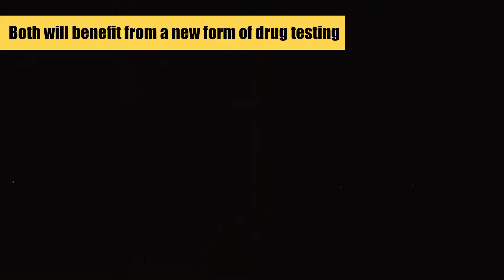Waterloo chemists develop a faster form of drug testing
University of Waterloo Postdoctoral Fellow German Gomez-Rios and his collaborators at Professor Janusz Pawliszyn group have developed a tool for fast screening and quantitation of drugs in biological fluids.